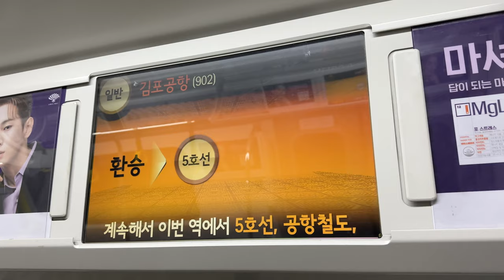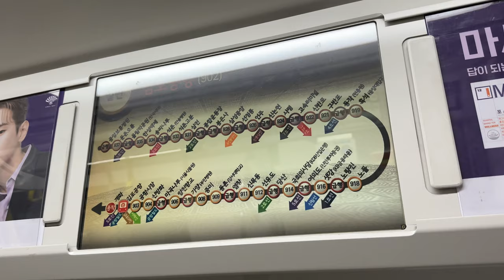ソウル地下鉄9号線 932編成 金浦空港駅〜開花駅 車内の様子 (一般列車 開花行き)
2023年12月30日撮影

金浦空港駅の到着放送から撮影しています。この車両はモーター車ではなく、最後尾車両です。
現代ロテムIGBT-VVVFを採用しています。